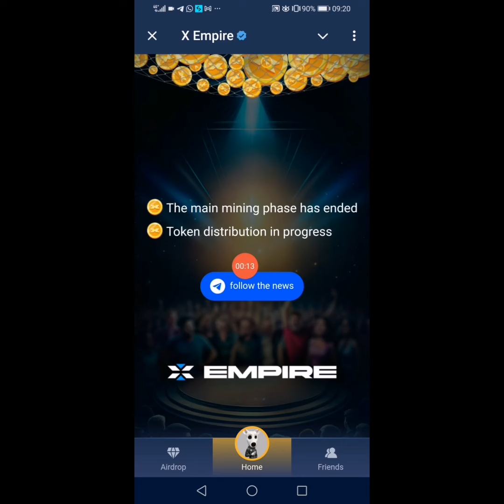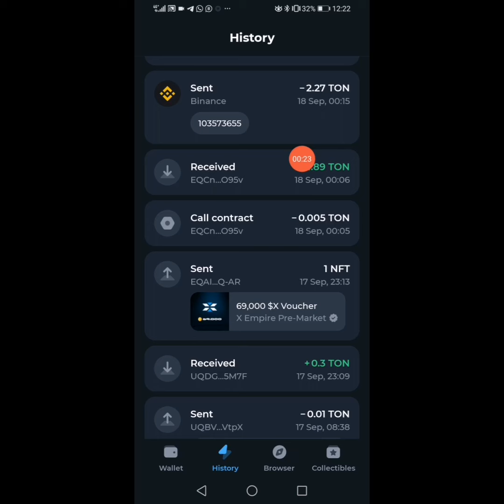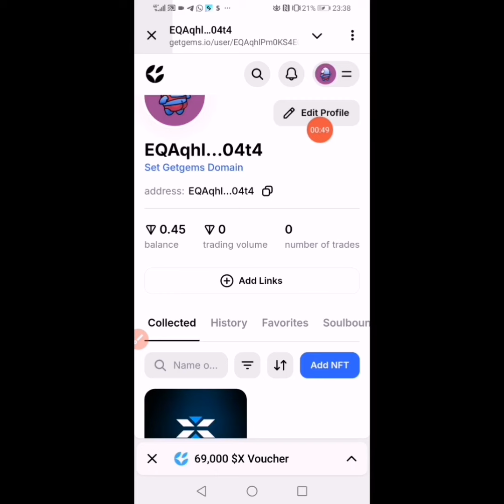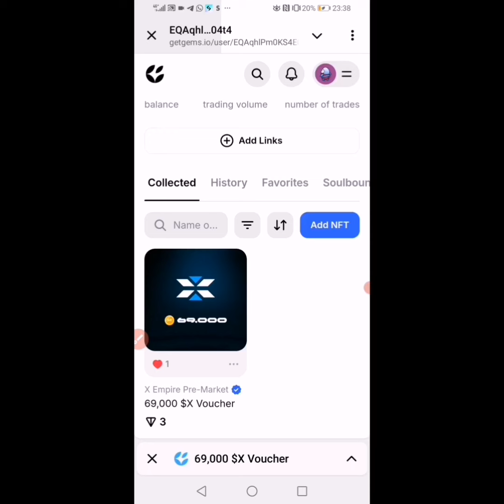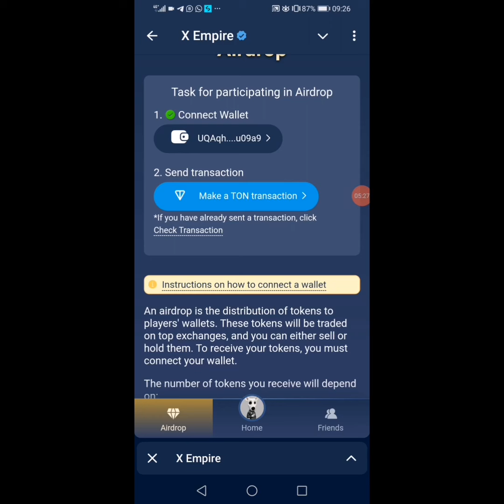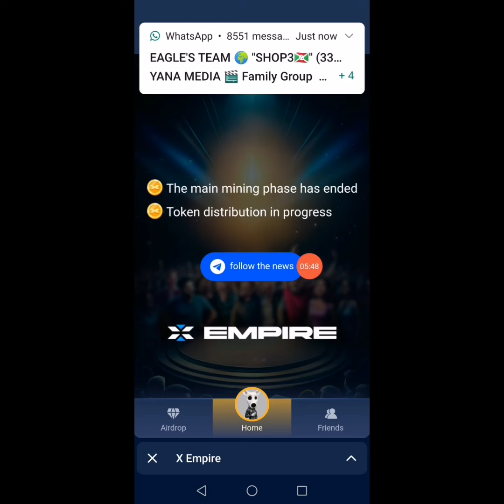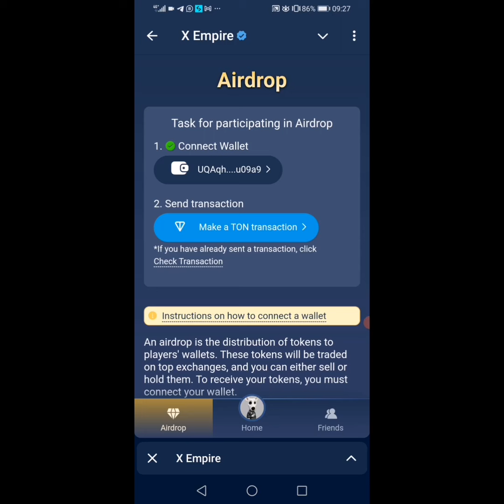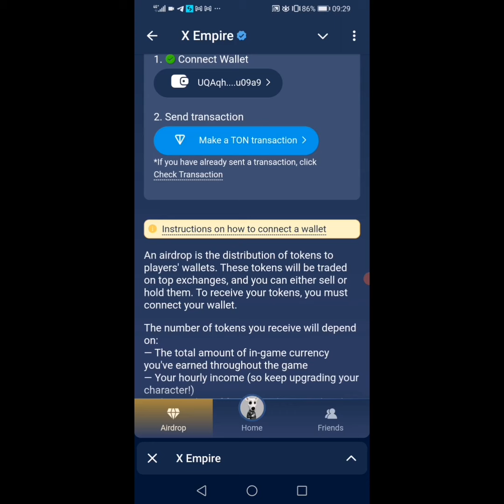X Empire Tuzabikuza Gute Ndetse Ryari. Ese ningombwa Wishyura 0.5Ton kugirango Tuzemererwe Kubikuza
Uramutse ugize ikibazo cg ikifufuzo nyandikira muri comments cg ukanyandikira kuri watsspp 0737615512

Mwibuke gushyira imbaraga muzindi progect zizatanga amafaranga muminsi micye cyane nka:
NIZINDI